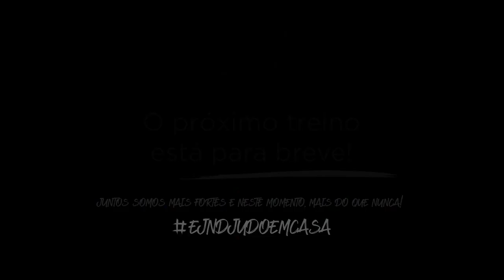Desafios do Judo - Em Casa - 3 aos 6 anos | Treino 9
Treino 9 |3 aos 6 anos| - Vamos treinar o O-Soto-Gari?

Veste o teu Judogi para treinares como um super-herói e realiza cada um dos seguintes exercícios (vê o vídeo de demonstração):

Exercício 1: Jogo da Raposa (ao pé coxinho) (3 repetições/cada)

Exercício 2: Ukemi com salto (por cima da perna do parceiro)  (6 repetições)

Exercício 3: Combo Zempo -Ukemi + Posição de Samurai (6 repetições)

Exercício 4: Yoko-Ukemi (em posição de sapo) (4 repetições/cada lado)

Exercício 5: Equilíbrio em 2 almofadas (2 repetições - 5'' com cada perna)

Exercício 6 - O-Soto-Gari aos peluches (2 repetições/cada perna)

 Completaste o desafio? Boa, guerreiro!

Mais uma semana para treinarmos! Tanto os judocas como a sua família têm demonstrado que estão empenhados em não parar de treinar! Agradecemos todas as fotos e vídeos partilhados com os nossos professores! A vossa motivação é essencial para que a Escola Nuno Delgado continue a inspirar muitos jovens! O próximo treino está para breve!